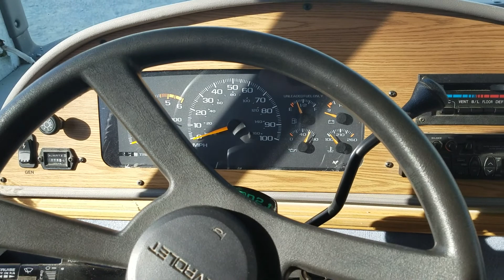It's All About Being Prepared | I 44 RV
When The Weather Is Cold Make Sure You Keep Your Motorised Units Humming. Start Them Every Week And It Will Save You Being Embarrassed Later On.
Rock On Down And Check It Out And Meet Keywee And The Team Of Unique Individuals aka T.O.U.I.
@ i44RV.com We Take The Hard Yakka Out Of Your Purchasing Experience!
Fun And Adventure Starts Here!😎